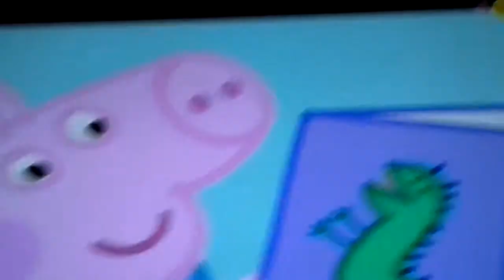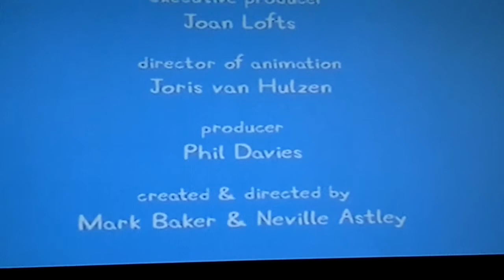Свинка пепа день рождение джорджа